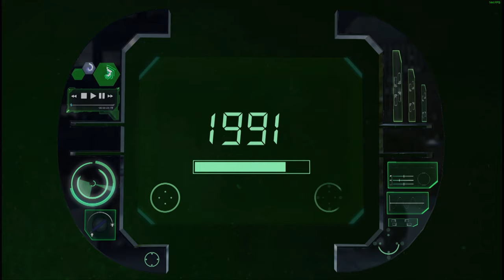Battlezone 98 Redux - Tutorial Missions and Sandbox Playing